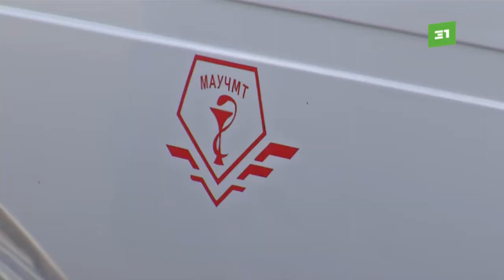Врачи «неотложки» рассказали, как справляются с выездами в круглосуточном режиме